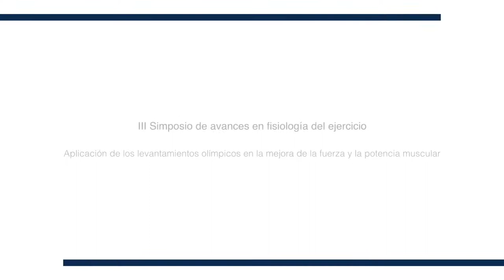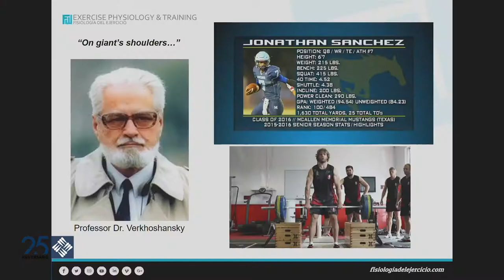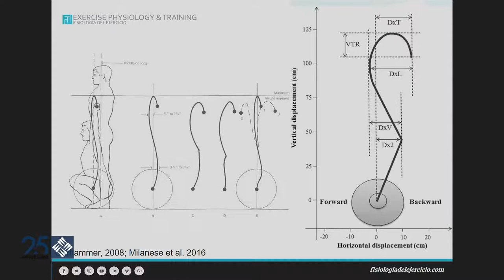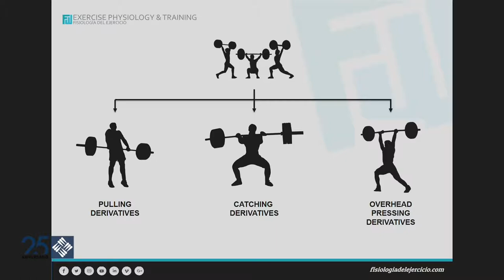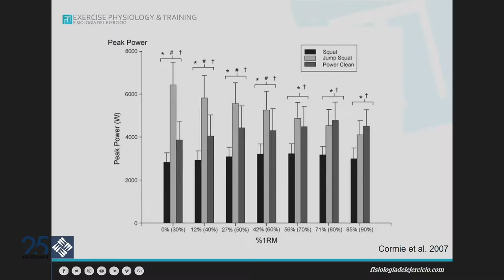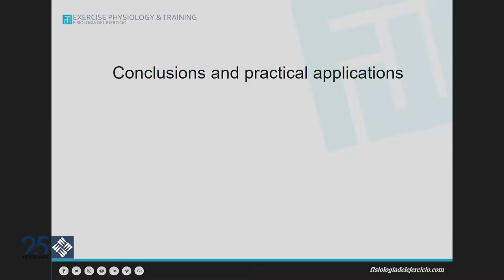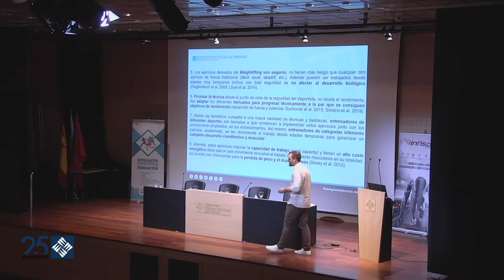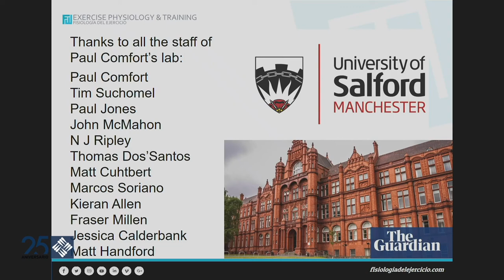Aplicación de los levantamientos olímpicos en la mejora de la fuerza y la potencia muscular